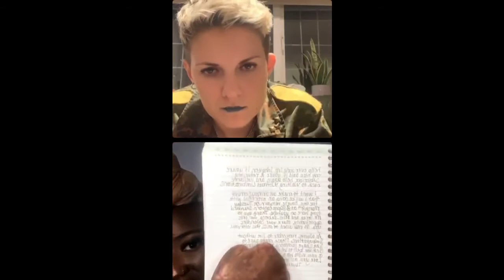Live with youtuber Lahquen(talking about quadruple amputation she spreads awareness and positivity)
Live with Lahquen

Lahquen is here and the word that suits her is that she is a Queen!
A warrior queen of life!She does not give up easily! Having to go through amputation hasn’t stopped her from keeping her positivity and having her own fabulous YouTube channel with makeup tutorials, beautiful inside and out she is give her some of her positivity to us!